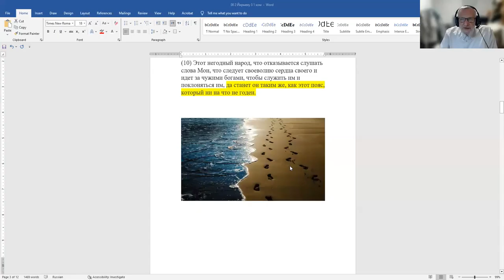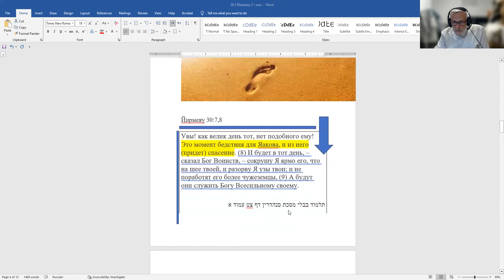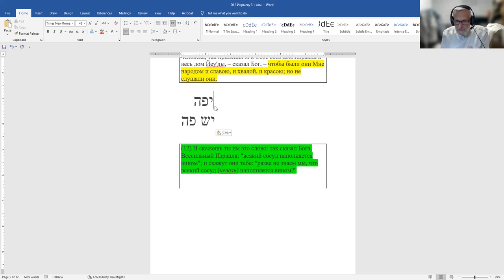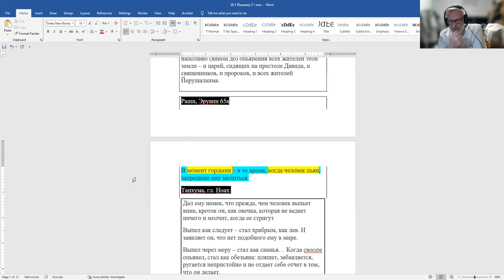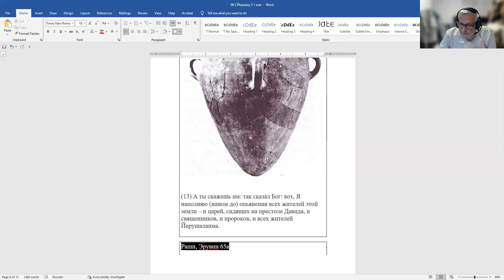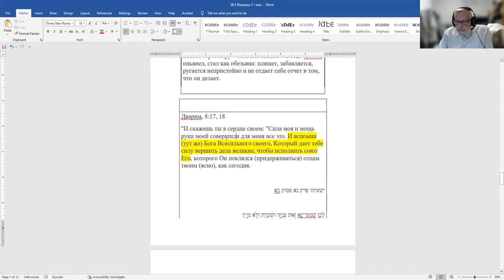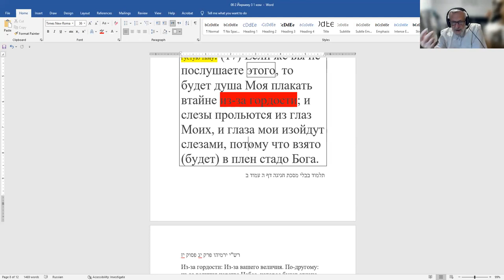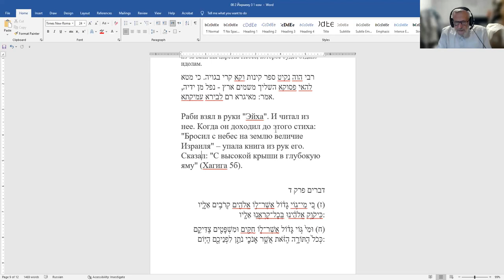Йирмеяу, 13 глава. Кто плачет - пророк или Бог? Рав Зеев Мешков